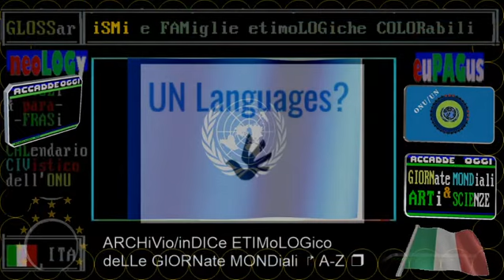1998, Papa Wojtyla incontra Fidel Castro * 21 GENNaio ** focus, iL Giorno e la Storia, Accadde oggi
1998, Papa Wojtyla incontra Fidel Castro * 21 GENNaio ** scheda, iL Giorno e la Storia, Accadde oggi
1998, Papa Wojtyla incontra Fidel Castro * 21 GENNaio ** focus, iL Giorno e la Storia, Accadde oggi

:appendice;
1998, Papa Wojtyla incontra Fidel Castro * 21 GENNaio **  clip Accadde oggi, di Rai Teche
:fonte: teche.rai.it/2018/01/1998-papa-giovanni-paolo-ii-incontra-fidel-castro/
Il 21 gennaio 1998 Papa Giovanni Paolo II giunge all’isola di Cuba per
una visita apostolica. Ãˆ la prima grande manifestazione cattolica a Cuba
dai tempi della rivoluzione.
Rai Teche ricorda l’evento pubblicando il documentario “In viaggio con un
Santo: i viaggi di Giovanni Paolo II che hanno cambiato il mondo”,
documentario sui viaggi che più sono rimasti nella memoria collettiva e
che hanno segnato non solo il Suo Pontificato, ma la storia di tutta
lìumanità  a cavallo tra due millenni, suscitando grandi entusiasmi e
spostando grandi masse di fedeli e non credenti, come quelli in Africa,
America Latina, in Messico, in Brasile, a Cuba, in Cile, a Gerusalemme,
Israele, Sarajevo, Bosnia Erzegovina.

iL Mese & La Storia
CIVismo & ATO
etimologie colorabili